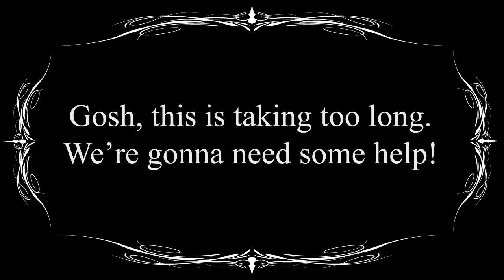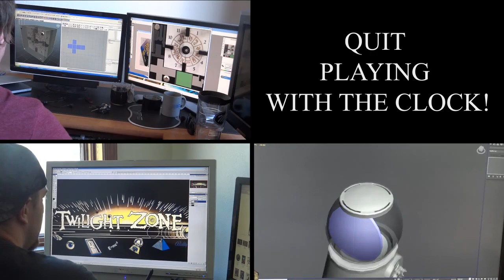Pinball Arcade / Developing The Twilight Zone Table [HD]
Check out this developer diary showing how The Twilight Zone Pinball Table was developed for Pinball Arcade.

TITLE: Pinball Arcade
DEVELOPER: Farsight Studios
PUBLISHER: Crave Entertainment
PLATFORM: Xbox Live Arcade

Happy gaming!